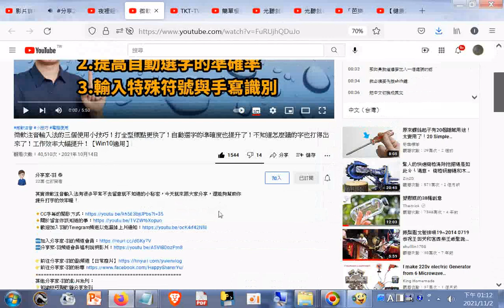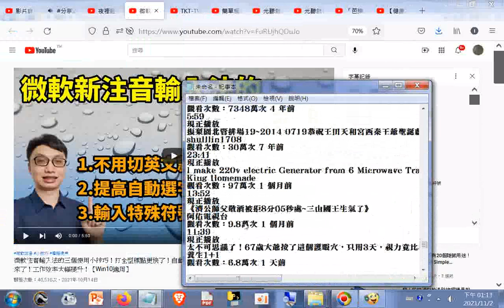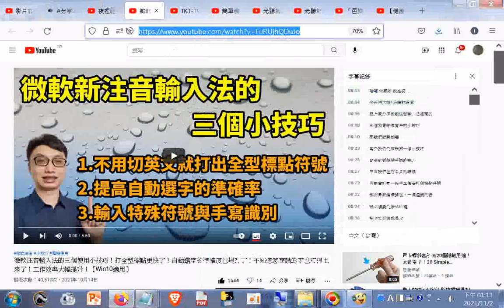分享 微軟注音輸入法的三個使用小技巧！打全型標點更快了！自動選字的準確度也提升了！不知道怎麼讀的字也打得出來了！工作效率大幅提升！【Win10適用】+網址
閩南語讀經影片合輯